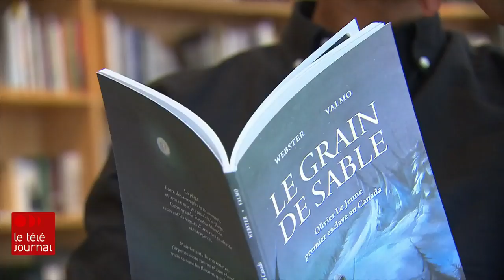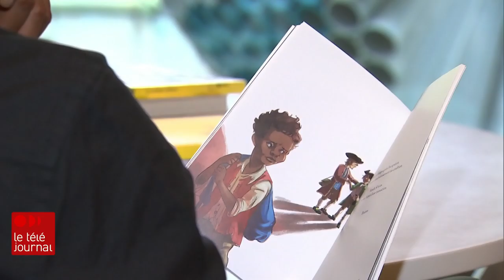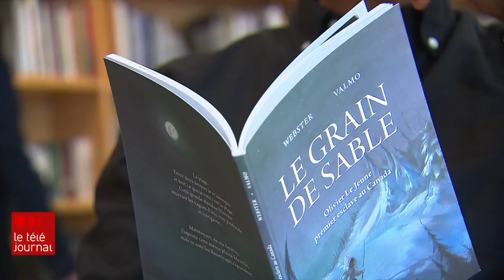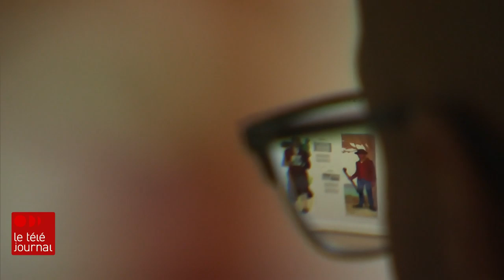L’esclavage au Canada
L'esclavage était commun au début de la colonie, du temps de la Nouvelle-France et après la conquête britannique. C'était surtout les autochtones qui en étaient victimes, mais aussi des Africains. Il s’agit d’une information qui est encore aujourd'hui peu connue du grand public. Le reportage de Sylvain Desjardins